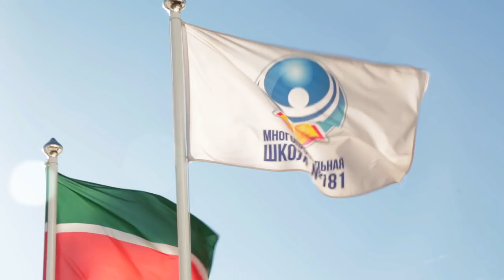"Без бергә" в школе 181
Рустам Минниханов, посетил школу 181, где проходил фестиваль "Без бергә".